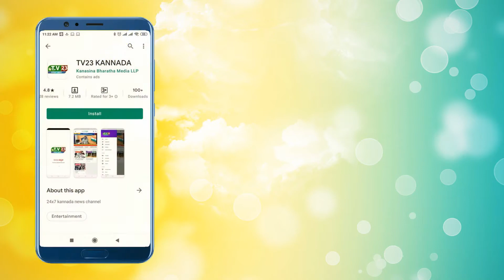ರೈತರೊಂದಿಗೊಂದು ದಿನ" ಕಾರ್ಯಕ್ರಮ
ನಿಪ್ಪಾಣಿ ಮತಕ್ಷೇತ್ರದ ಭೀವಶಿ ಗ್ರಾಮಕ್ಕೆ” ರೈತರೊಂದಿಗೊಂದು ದಿನ” ಕಾರ್ಯಕ್ರಮದ ಅಂಗವಾಗಿ ಕೃಷಿ ಸಚಿವರಾದ ಶ್ರೀ ಬಿ.ಸಿ. ಪಾಟೀಲ್ ಅವರೊಂದಿಗೆ ಮುಜರಾಯಿ, ಹಜ ಮತ್ತು ವಕ್ಫ್ ಇಲಾಖೆಯ ಸಚಿವರಾದ ಶಶಿಕಲಾ ಜೊಲ್ಲೆ ಹಾಗೂ ಚಿಕ್ಕೋಡಿ ಲೋಕಸಭೆ ಸಂಸದರಾದ ಅಣ್ಣಾಸಾಹೇಬ ಜೊಲ್ಲೆ  ಯವರು ಭೇಟಿ ನೀಡಿದಾಗ, ಕುಂಭ ಮೇಳ ಹಾಗೂ ವಾದ್ಯಗಳ ಸಾಂಪ್ರಾದಾಯಿಕ ಎತ್ತಿನಗಾಡಿ ಮೆರವಣಿಗೆ ಮೂಲಕ ಗ್ರಾಮಸ್ಥರು ಸ್ವಾಗತಿಸಿದರು.

ಬಳಿಕ ಕೃಷಿಕರಾದ ಶ್ರೀ ನರಸಿಂಹ ಯಶವಂತ ಚೌಗಲೆ ಅವರ ಜಮೀನಿನಲ್ಲಿ ಕಬ್ಬಿನ ಬೆಳೆಯ ವಿವಿಧ ನಾಟಿ ಪದ್ಧತಿಗಳ ಪ್ರಾತ್ಯಕ್ಷಿಕೆ ಹಾಗೂ ರೈತರೊಂದಿಗೆ ಸಂವಾದ ಕಾರ್ಯಕ್ರಮದಲ್ಲಿ ಭಾಗವಹಿಸಿ, ಮಾತನಾಡಿದರು. ಇದೇ ವೇಳೆ ಕಬ್ಬಿನ ನಾಟಿ ಪದ್ಧತಿಗಳ ಕುರಿತ ಕರಪತ್ರಗಳನ್ನು ಬಿಡುಗಡೆಗೊಳಿಸಿದರು.

ರೈತರ ಸಮಸ್ಯೆಗಳನ್ನು ಅರ್ಥ ಮಾಡಿಕೊಂಡು ಅವುಗಳಿಗೆ ಪರಿಹಾರ ನೀಡುವ ನಿಟ್ಟಿನಲ್ಲಿ "ರೈತರೊಂದಿಗೊಂದು ದಿನ" ಕಳೆಯುತ್ತಿರುವುದು ಅರ್ಥಪೂರ್ಣವಾಗಿದೆ.

ನಿಪ್ಪಾಣಿ ಕ್ಷೇತ್ರ ಐದಾರು ವರ್ಷಗಳಿಂದ ಪ್ರವಾಹಕ್ಕೆ ತುತ್ತಾದ ಪರಿಣಾಮ ರೈತರು ಕಷ್ಟದಲ್ಲಿದ್ದಾರೆ. ಗಡಿಭಾಗ ಆಗಿರುವುದರಿಂದ ಇಲ್ಲಿನ ರೈತರಿಗೆ ಹೆಚ್ಚಿನ ನೆರವಿನ ಅಗತ್ಯವಿದೆ. ಇಂತಹ ಕಾರ್ಯಕ್ರಮಗಳಿಂದ ಅನ್ನದಾತರ ಸಮಸ್ಯೆಗಳಿಗೆ ಪರಿಹಾರ ಸಿಗಲು ಸಾಧ್ಯ ಎಂದು ಹೇಳಿದರು.

ಬಳಿಕ ಪಬ್ಲಿಕ್ ಸ್ಕೂಲ್ ಆವರಣದಲ್ಲಿ ಜೋತಿ ಬೇಳಗಿಸುವ ಮೂಲಕ   ಹಾಗೂ ಕೃಷಿ ಯಂತ್ರೋಪಕರಣಗಳನ್ನು ವೀಕ್ಷಣೆ ಮಾಡಿ ರೈತರ ಬಗ್ಗೆ ‌ಮಾತನಾಡಿದರು,

ಈ ಸಂದರ್ಭದಲ್ಲಿ ಜಂಟಿ ಕೃಷಿ ನಿರ್ದೇಶಕರಾದ ಶಿವನಗೌಡ ಪಾಟೀಲ, ಉಪ ಕೃಷಿ ನಿರ್ದೇಶಕರಾದ  ಎಚ್. ಡಿ. ಕೊಳೆಕರ್,ಎಲ್.ಆಯ್. ರೂಡಗಿ, ಸಹಾಯಕ ಕೃಷಿ ನಿರ್ದೇಶಕರಾದ ಮಂಜುನಾಥ ಜನಕಟ್ಟಿ, ಗಣ್ಯರು, ಸ್ಥಳೀಯ ಮುಖಂಡರು ಹಾಗೂ ಗ್ರಾಮಸ್ಥರು ಉಪಸ್ಥಿತರಿದ್ದರು.
ವರದಿ. ಅಮರ ಎನ್ ಕಾಂಬ್ಳೆ (ಭಿರಡಿ )